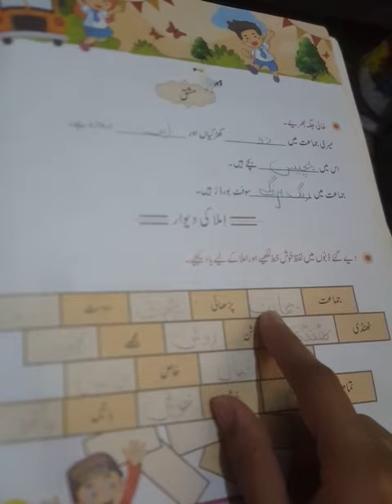Urdu ki bahaar class 2 part 7